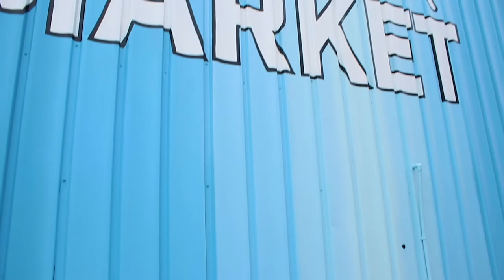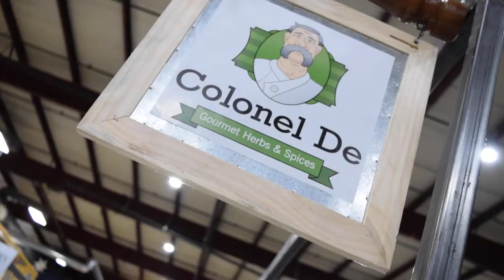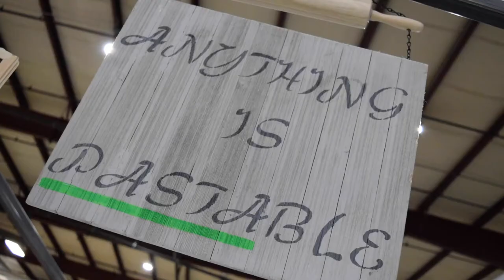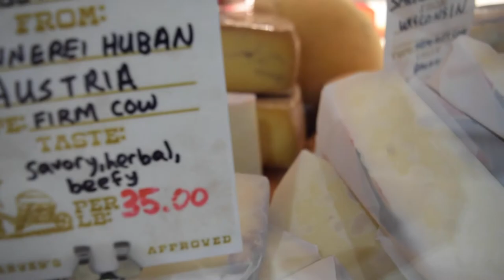A Look at Logan Street Market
Noah Grebe and Marilyn Buente took a trip to Louisville's new indoors market, The Logan Street Market. This shopping center is a great place to purchase last minute Christmas gifts and also spend time with friends after school. Grab a coffee at Safai as you stroll through booths of soap, sweatshirts, and various places to eat lunch.